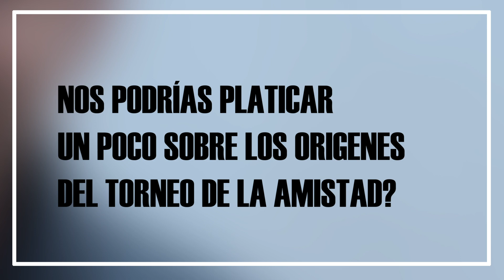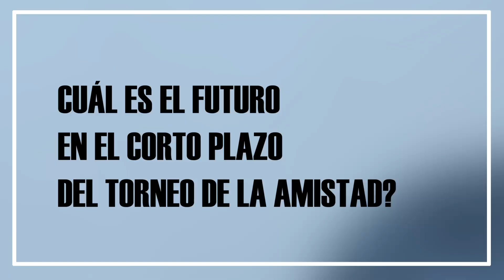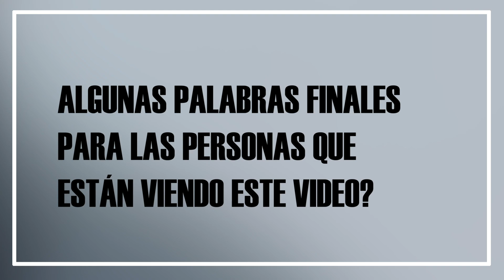CONVERSANDO CON // LUIS MEDINA GARCES // CLUB KIROL IXTAYOPAN A.C.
Tuvimos la oportunidad de conversar con Luis Medina Garcés, presidente de Club Kirol Ixtayopan A.C., nos habló sobre el futuro del Torneo de la Amistad, así como su opinión sobre el pelotari mexicano y el futuro de Fernando Medina Arenas 'Momito'.

Si quieres que te entrevistemos por favor envíanos un mensaje.

Recuerda que todos hacemos el mundo del frontón y todos tenemos una historia que contar.